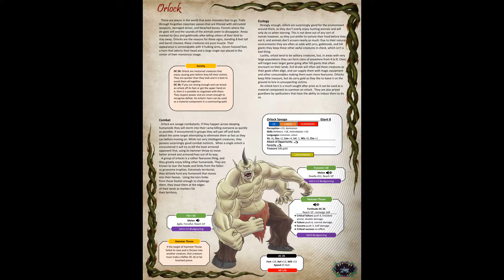Welcome to Beast Foundry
This is our first video so please be kind. I hope you join us down this path as we discuss Pathfinder 2e, and our homebrew world of Chondara. You can also find me on the Roll for Intent discord server where I am very active as I try to help the Otari boys stop Belcorra.